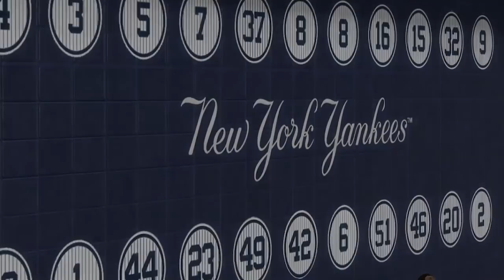4/28: Tigers vs. Yankees - MLB the Show 20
The Yankees & Tigers meet again for another American League battle, this time in the Bronx on MLB the Show.